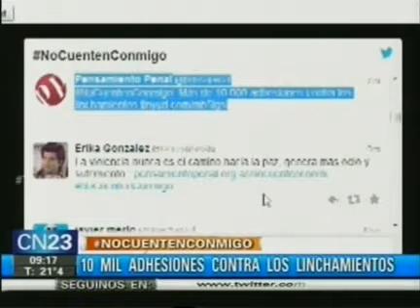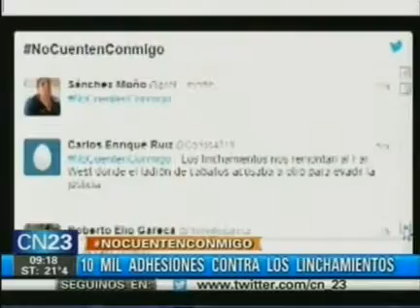10 mil adhesiones contra los linchamientos